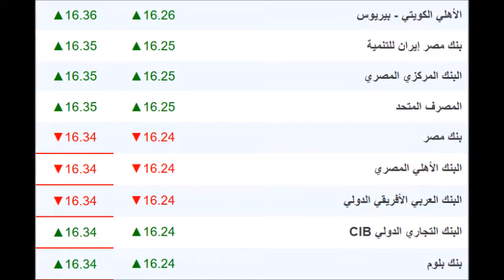اسعار الدولار اليوم | الأربعاء 25-9-2019 | في بنوك مصر والسوق السوداء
اسعار الدولار اليوم في مصر الأربعاء 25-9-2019 والسوق السوداء
اسعار الدولار اليوم الأربعاء 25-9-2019 في مصر
اسعار الدولار اليوم في السوق السوداء الأربعاء 25/9/2019 في مصر بالجنيه المصري
اسعار الدولار اليوم في السوق السوداء الأربعاء 25 سبتمبر 2019 في مصر
اسعار الدولار اليوم بالسوق السوداء
الدولار الأمريكي في مصر
اسعار الدولار اليوم في مصر والسوق السوداء